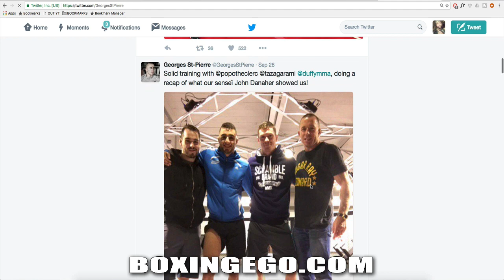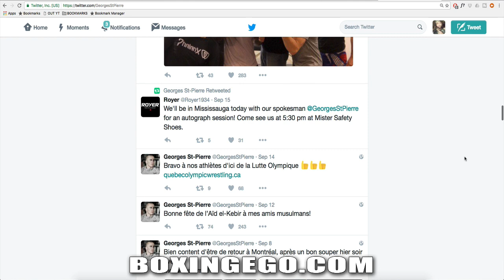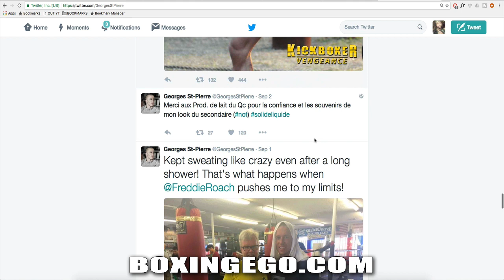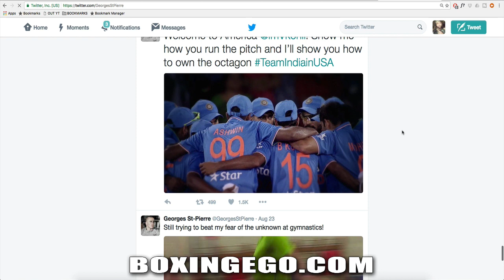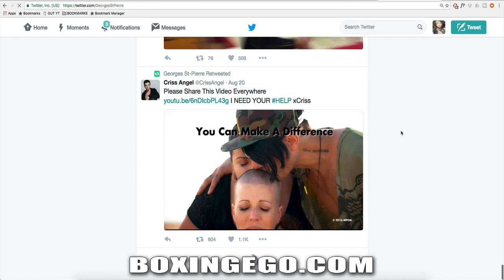GEORGE ST. PIERRE SAYS HE'S A FREE AGENT UFC CONTRACT TERMINATED!! GSP RETURN? (boxingego)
George St. Pierre states his contract with the UFC is now terminated and he's open in the business world as a FREE AGENT.